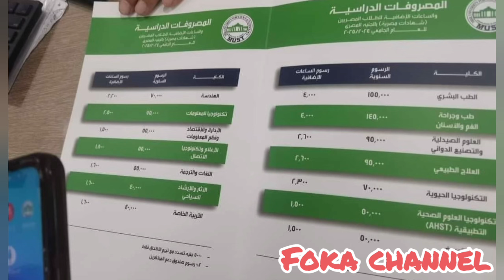مصاريف جامعة مصر للعلوم و التكنولوجياMUST|تنسيق جامعة مصر للعلوم و التكنولوجيا|الكليات|طريقة التقديم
مصاريف
تنسيق جامعة مصر للعلوم و التكنولوجيا MUST
طريقة التقديم فى جامعة_مصر_للعلوم_والتكنولوجيا_MUST